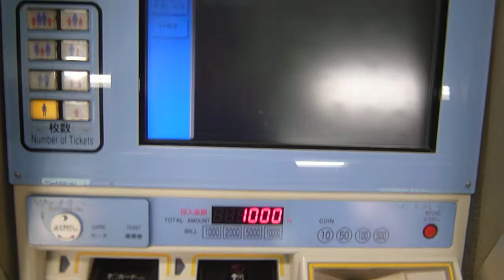JR西日本王寺駅券売機で切符を購入してみた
スルッとKANSAI全線制覇でワープに使いました

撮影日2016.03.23